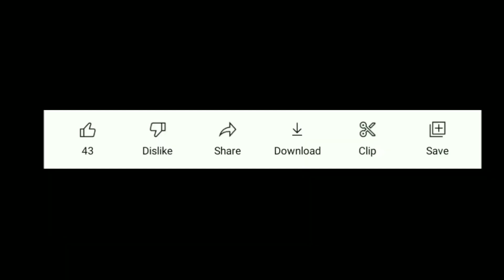Next Weapon Royale Free Fire | New Weapon Royale Free Fire | Next Weapon Royale Gun Skin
Realated Queries 💥

Related Hindi Queries 💥

फ्री फायर, फ्री फायर वीडियो, फ्री फायर न्यू इवेंट, फ्री फायर गेम, फ्री फायर सोंग, फ्री फायर का वीडियो, फ्री फायर कॉमेडी, फ्री फायर गाना, फ्री फायर रिडीम कोड, फ्री फायर गेम वीडियो, आज रात 12 बजे क्या आयेगा, फ्री फायर आज रात 12 बजे क्या आयेगा,